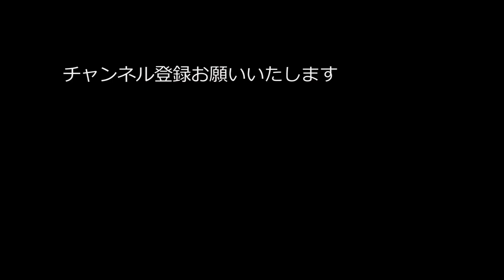柳田植物公園『天蚕美人グループ＆虎之介』2021/04/17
柳田植物公園で行われた
花回廊＆柳田マルシェの輪島 和太鼓虎之介と
天蚕アンバサダーと天蚕やまとなでしこ
のコラボです。